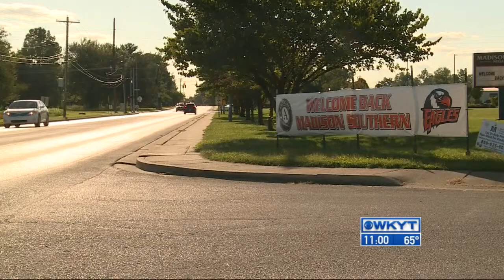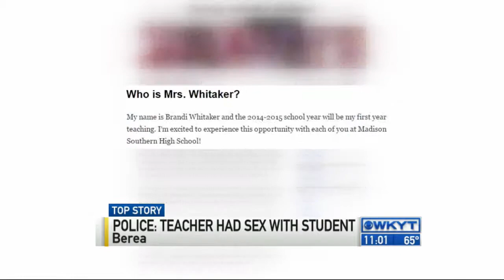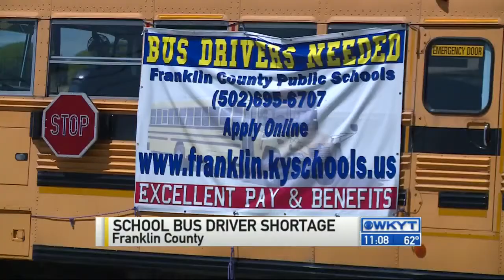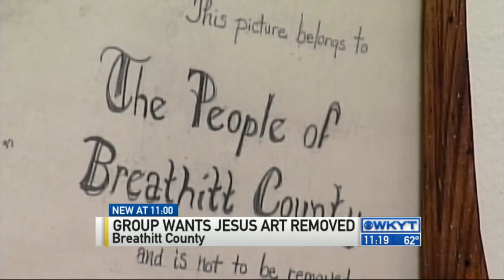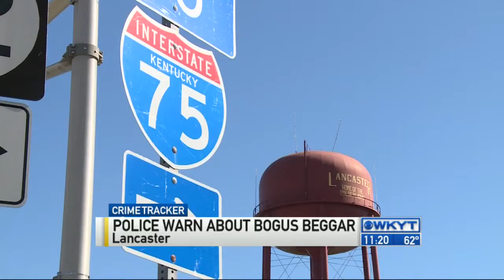WKYT News at 11 PM on 8-25-15